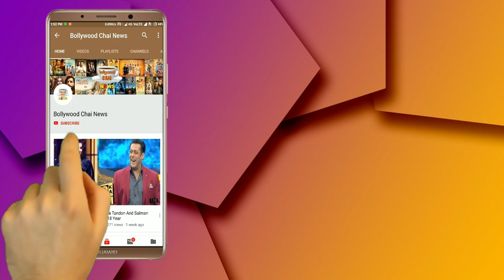Bigg Boss 12 : Full Episode Bigg Boss 12 Day 23 Highlights | BB 12 Day 23 Highlights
Bigg Boss 12 : Full Episode Bigg Boss 12 Day 23 Highlights | BB 12 Day 23 Highlights | Bigg Boss Season 12 | BB 12